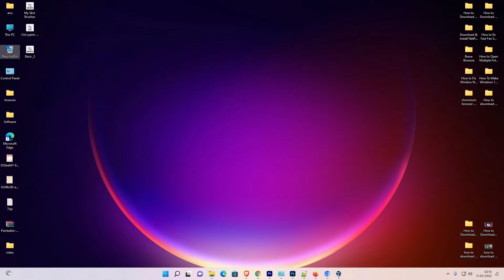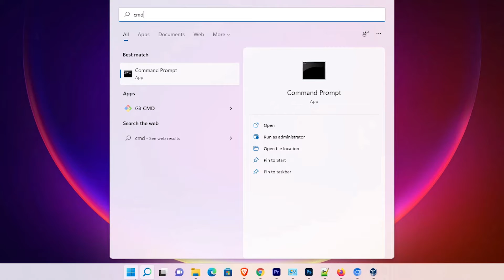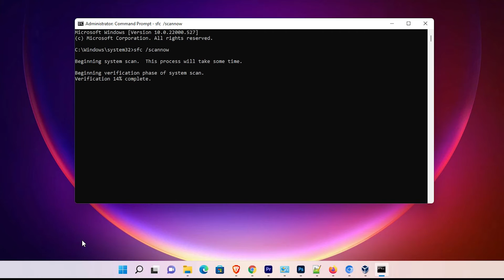How to Fix Ctrl A Ctrl C and Ctrl V Not Working in Windows 11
In this Video We are going to see How to Fix Ctrl A Ctrl C and Ctrl V Not Working in Windows 11 PC Or Laptop by the Simplest Way.